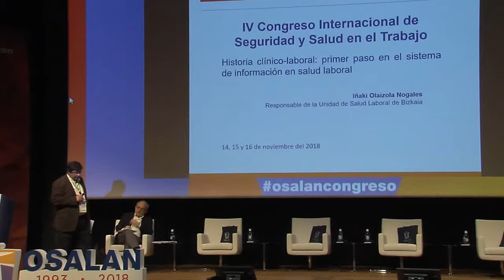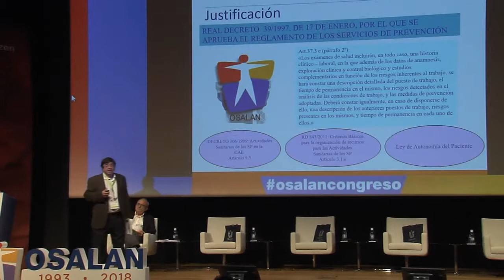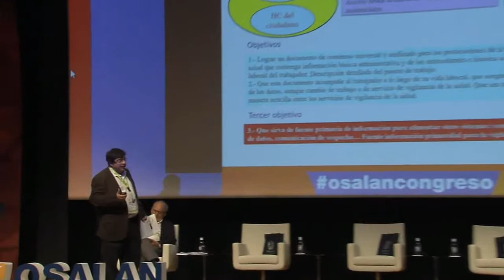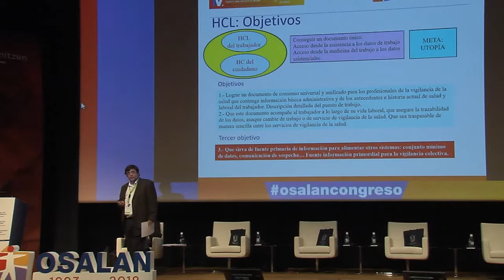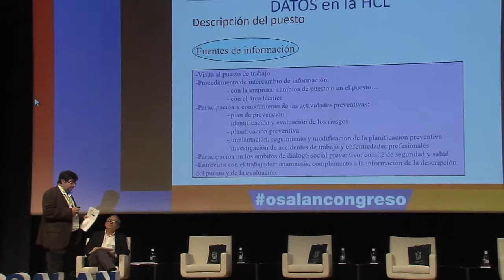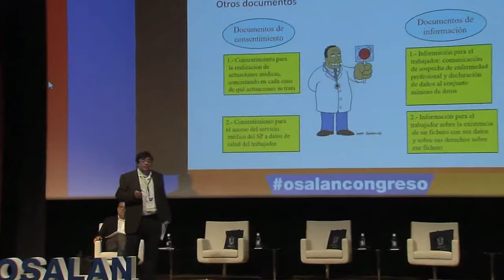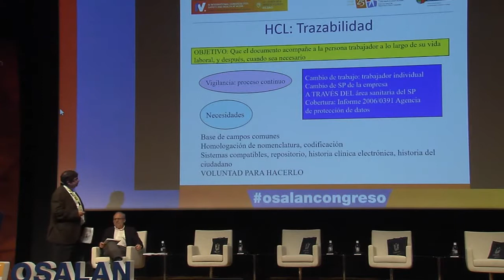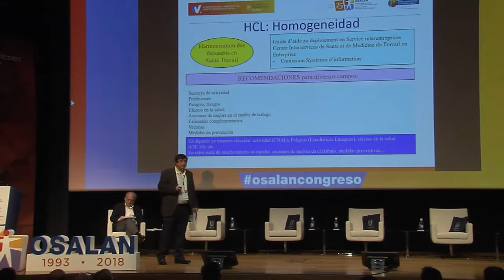Inaki Olaizola, Responsable de Salud Laboral del CT de Bizkaia de Osalan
Presentando la ponencia " La historia clínico-laboral, primer paso del sistema de información en salud laboral"
El IV Congreso Internacional de Seguridad y Salud Laboral, bajo el lema "Análisis de los desafíos laborales del mañana", se celebró durante los días 14, 15 y 16 de noviembre de 2018 en el Palacio Euskalduna de Bilbao.